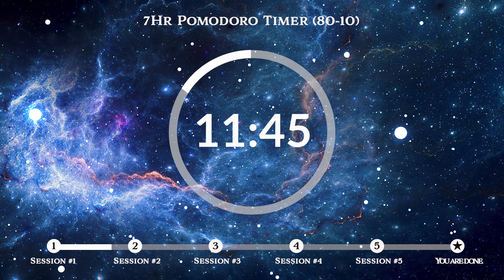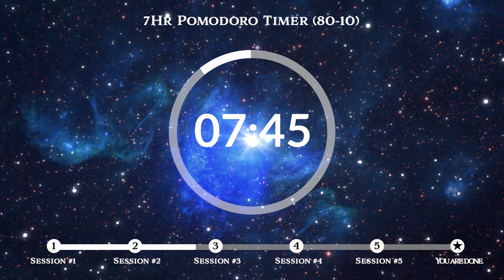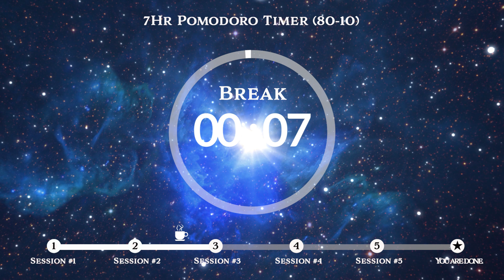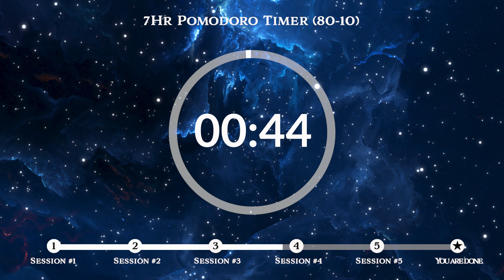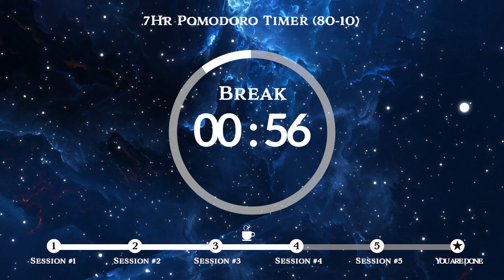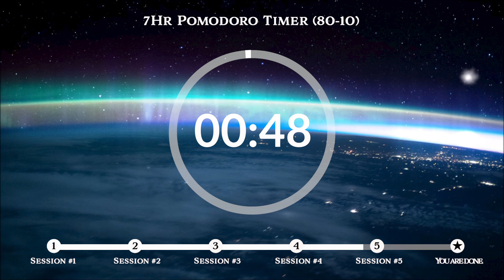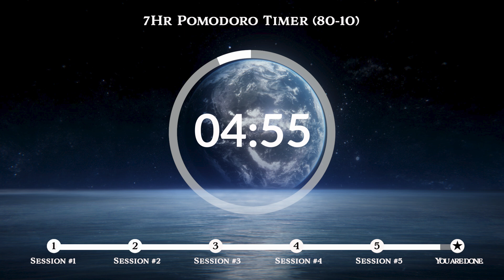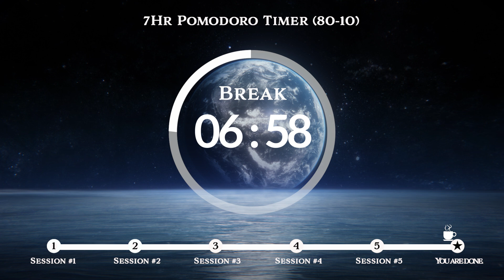80 Minute Pomodoro Timer 📖 Focus White Noise (백색소음) 📚7-Hour Study ⏱Pomodoro 80/10, 80 min x 5 sets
Welcome to 7 hour study/work session with the pomodoro timer.
This popular time management technique is used to stay focused when you study or work. Today, we will do 5 pomodoros, 80-minute study sessions with 10-minute breaks in between. Stay focused with focus white noise.

📚 7 Hour Session : Study, Read, Work and Relax
⏰ Pomodoro 80/10 : 80 minute study /10 minute break (5 sets)
🎧 ASMR : Focus White Noise (집중력을 높이는 백색소음)

📌 Guideline for you
Step 1. Decide on the task to be done.
Step 2. Ready for the 80 minute pomodoro timer.
Step 3. Work on the task.
Step 4. End work when the timer rings and take a 10 minute break.
Step 5. Go back to Step 2 and repeat until you go through all 5 pomodoros.

⏱ Timestamp
00:00 - Intro & Session 1
01:20:08 - Break 1
01:30:08 - Session 2
02:50:09 - Break 2
03:00:09 - Session 3
04:20:09 - Break 3
04:30:09 - Session 4
05:50:09 - Break 4
06:00:09 - Session 5
07:20:09 - Long Break & End of Session